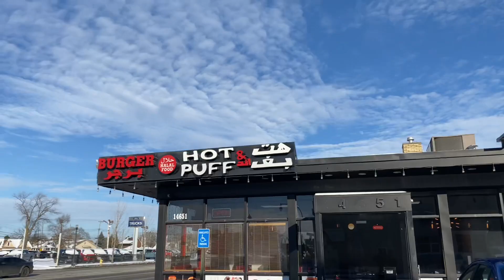WE GOT GEEKED & TRIED 2 DIFFERENT RESTAURANTS‼️‼️…